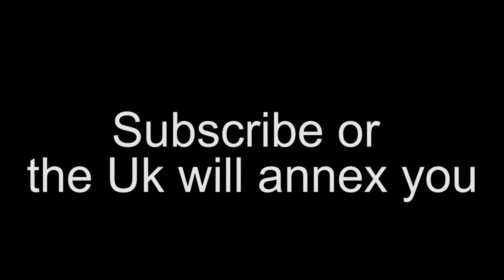Faroe Islands Expands | Roblox Rise of Nations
The Faroe Islands expands across the world into the Caribbean and Africa, all in Rise of Nations (Roblox). I have a Discord server, come join.